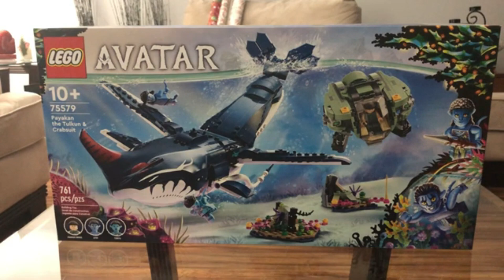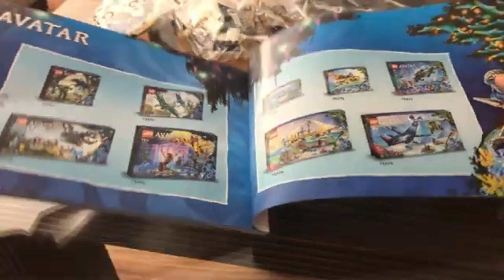Lego Avatar 2 Payakan - Unbox and build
unbox and build! Lego Avatar 2: the way of water